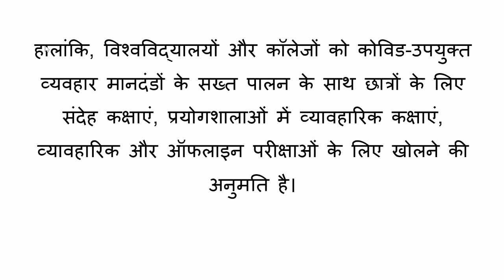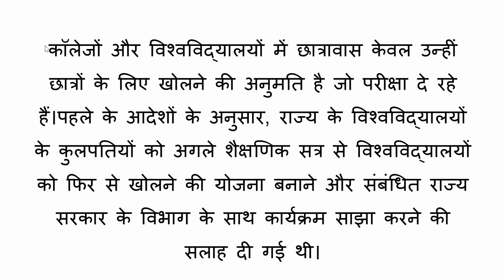हरियाणा गाइडलाइंस : 20 सितंबर तक बढ़ा LOCKDOWN जानिए क्या है नई गाइडलाइन !!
हरियाणा सरकार ने रविवार को राज्य में चल रहे कोविड-प्रेरित लॉकडाउन को 20 सितंबर तक बढ़ा दिया, कुछ छूटों के साथ जो पहले के आदेशों के अनुसार जारी रहेगी।"महामारी अलर्ट-सुरक्षित हरियाणा को एक और पखवाड़े के लिए बढ़ा दिया गया है, जो कि 6 सितंबर (सुबह 5 बजे से) से 20 सितंबर (सुबह 5 बजे तक) है,

haryana lockdown latest news today
Haryana extends lockdown till september 20 with some relaxations
Haryana lockdown extended till 20 sept 2021
new guidelines for lockdown in haryana today
faridabad lockdown timing
haryana lockdown guidelines pdf
lockdown in faridabad latest news
gurgaon lockdown ki khabar
Stand Alone Shop Open Haryana Lockdown
Haryana extends COVID-19 lockdown till sep 20
Gurgaon Lockdown News Today Live in hindi
Lockdown news gurgaon
Lockdown news in haryana
haryana news live
anil vij
haryana unlock
haryana unlock news
haryana unlock guidelines
haryana unlock news today
haryana unlock 2021
haryana unlock guidelines 2021
haryana unlock guidelines today
haryana unlock date
हरियाणा अनलॉक दिशा निर्देशों
हरियाणा ब्लॉक न्यूज़
haryana unlock today
haryana lockdown news
haryana lockdown guidelines
haryana lockdown news today live
anil vij latest tweet
lockdown in haryana latest news
faridabad lockdown
gurgaon news lockdown hindi
lockdown news faridabad
faridabad news
lockdown extended in haryana
lockdown in haryana news today
haryana lockdown latest news
haryana latest news
anil vij twitter
haryana lockdown news today hindi
haryana lockdown extension
haryana lockdown extended
haryana lockdown news 2021
latest news about lockdown in haryana
lockdown in haryana today
lockdown in haryana 2021
7 Days Lockdown in Haryana
anil vij twitter today
7 days lockdown in haryana
haryana complete lockdown
lockdown in haryana today news 2021
haryana lockdown guidelines today
cs haryana
haryana lockdown news today 2021
haryana lockdown guidelines
guidelines for haryana lockdown
haryana lockdown news today
haryana news today
guidelines for lockdown in haryana
haryana lockdown order
haryana latest news
lockdown in haryana news
Weekend lockdown Haryana
haryana lockdown guidelines
haryana lockdown news guidelines
haryana lockdown guidelines
haryana weekend lockdown order
coaching center open
college open
school open
weekend lockdown faridabad
haryana weekend lockdown news
haryana weekend lockdown news in hindi
weekend lockdown in gurgaon
gurgaon lockdown
lockdown news gurgaon
gurgaon news
faridabad lockdown
haryana news today
lockdown in gurgaon
lockdown news faridabad
faridabad news
panchkula lockdown
gurugram lockdown
lockdown in haryana
Fatehabad lockdown
Saturday Sunday lockdown in Haryana
Lockdown in Haryana in Hindi
Saturday Sunday lockdown in Haryana in Hindi
Haryana lockdown days
Haryana lockdown weekend
Haryana weekend lockdown guidelines
Haryana Lockdown News in Hindi
Weekend lockdown in Punjab 2021
High alert in Gurgaon today
Gurgaon Corona News Today Live in Hindi
Badshahpur Gurgaon News
Gurgaon Lockdown News Today in Hindi
Gurgaon curfew timings
gurugram lockdown
gurugram lockdown news in hindi
gurugram lockdown news today in hindi
gurugram लॉकडाउन
gurugram lockdown news today
gurugram लॉकडाउन खबर हिंदी
गुरुग्राम लॉकडाउन
gurugram लॉकडाउन खबर
gurugram lockdown news
gurugram lockdown latest news
gurugram weekend lockdown
gurgaon lockdown saturday sunday
lockdown news gurgaon in hindi 2021
haryana lockdown days
gurgaon lockdown
lockdown news karnal
weekend lockdown haryana
lockdown news gurgaon